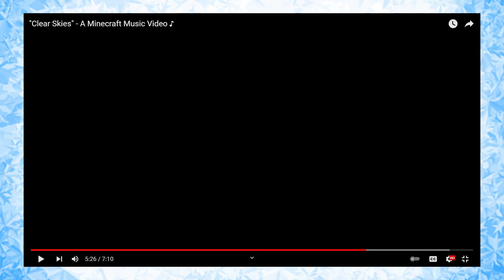Reacting to "Clear Skies" by Rainimator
The Dragon Tamer recalls his memories in hopes of setting himself free from the burdens of the past.